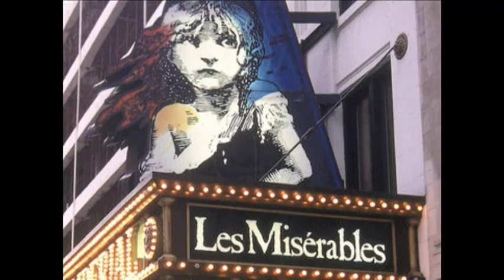Today in History for March 12th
On this day in history: Hitler takes Austria; FDR's first fireside chat; Gacy convicted; Girl Scouts predecessor founded; Les Miserables opens. (March 12)